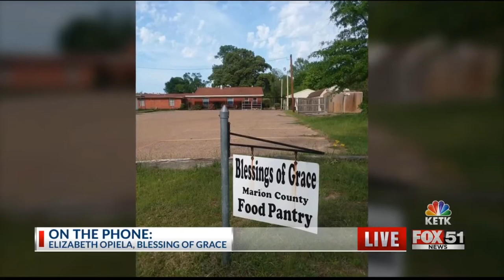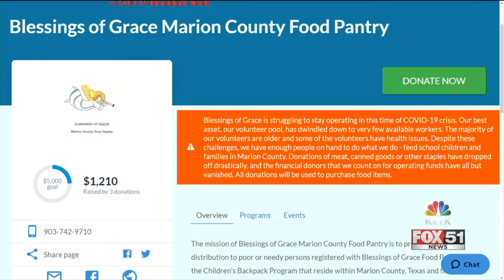EAST TEXAS GIVING DAY - Blessings of Grace Food Pantry - Marion County